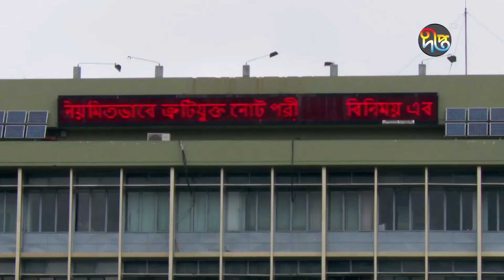এক বছরে ব্যাংকিং খাতে সন্দেহজন লেনদেন বেড়েছে শতকরা প্রায় ৬২ ভাগ || Deepto News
এক বছরে ব্যাংকিং খাতে সন্দেহজন লেনদেন বেড়েছে শতকরা প্রায় ৬২ ভাগ।

Address:
Deepto TV
7/A/GA Tejgaon Industrial Area,